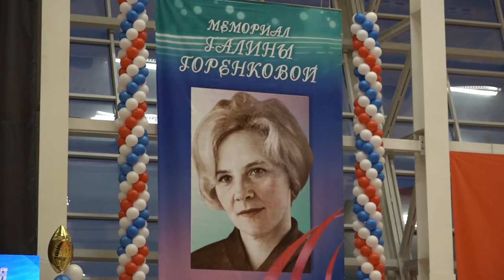XXXV Всероссийские соревнования по художественной гимнастике памяти ЗТР СССР Галины Горенковой